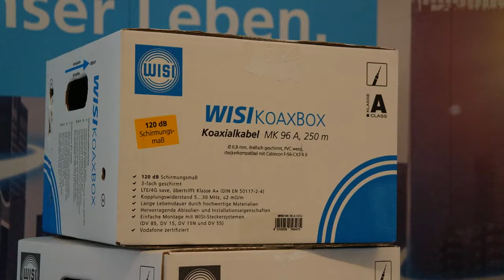Die neue WISI KoaxBox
Die WISI KoaxBox erleichtert den Umgang mit dem hochwertigen 3-fach geschirmten Koaxialkabel MK 96 A sowie des 3-fach geschirmten Koaxialkabel MK 91 A für Hausinstallationen. Enthalten sind 250m hochwertiges Koaxialkabel. Aufgrund der durchdachten Konstruktion ist ein kontinuierlicher und effizienter Abrollvorgang sichergestellt. Das Kabelende wird  in einer dafür vorgesehene Aussparung aufbewahrt und stellt einen reibungslosen Arbeitsprozess sicher. Die kompakten Abmessungen sowie die integrierten Tragelaschen der KoaxBox vereinfachen das Handling und die Lagerung des Koaxialkabels.